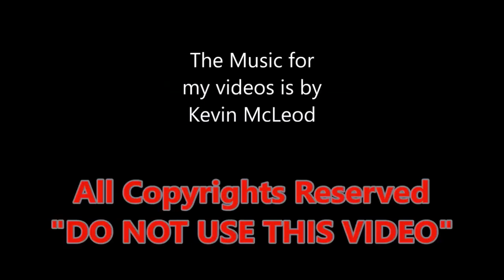The 2020 SYM SymphonySR 125 scooter walkaround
MotoSpot Χονδροδήμος
Λάρισα

I travel the world in the biggest motorcycle showrooms to make videos with latest motorcycles